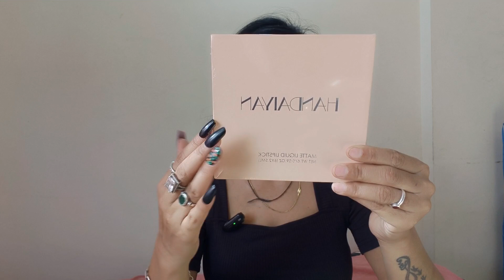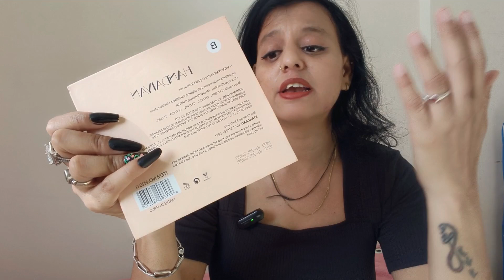Meesho Liquid Matte Lipstick 6 pcs Set Affordable // Waterproof Long lasting Non Transfer Lipsticks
Today's video is all about one of my favorite beauty brands, Huda Beauty. I recently went on a shopping spree and picked up some amazing new lipsticks from their combo collection. And let me tell you, I am obsessed! So, in this video, I will be sharing my Hudai combo lipsticks haul and doing a demo to show you how these shades look on the lips.

First off, can we talk about the packaging? It's so luxurious and sleek, making it the perfect addition to any makeup collection. And the shade range is to die for! From nudes to bold colors, there's something for everyone.

I'll be trying on each shade and giving you my honest thoughts on the formula, pigmentation, and lasting power. Trust me, you don't want to miss out on these gorgeous shades!

So, grab your snack and get ready to indulge in some Huda Beauty goodness with me. Let's get into this Huda combo lipsticks haul and demo, shall we?

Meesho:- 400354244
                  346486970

Separable keywords:-
"From Ordinary to Extraordinary: Huda Combo Lipsticks Haul and Demo"
"Experience the Power of Huda Combo Lipsticks: Haul and Demo Unveils All"
"Huda Combo Lipsticks Haul and Demo: The Must-Have Product of the Season"
"The Truth About Huda Combo Lipsticks: Haul and Demo Exposes All"
 "Get Ready to Fall in Love: Huda Combo Lipsticks Haul and Demo"
 "Is Huda Combo the Holy Grail of Lipsticks? Haul and Demo Reveals All"
 "Beware: Huda Combo Lipsticks Haul and Demo Will Leave You Wanting More"
 "Lipstick Lovers Alert: Huda Combo Haul and Demo You Can't Miss"
 "Unlock the Secret to Perfect Lips: Huda Combo Lipsticks Haul and Demo"
Non Transfer Lip Color Cosmetic Beauty Product Kit
Video Idea: "Ultimate Huda Combo Lipsticks Haul and Demo: Must-Have Shades and Swatches!"
 "Luscious Lipstick Haul: Trying the Huda Combo Collection for the First Time!"
 "Huda Beauty Obsessed: Unboxing and Testing the Huda Combo Lipsticks!"
"Get Ready with Me: Huda Combo Lipsticks Edition - Full Face Tutorial!"
"Huda Combo Lipsticks: Worth the Hype or Just Another Beauty Trend?"
"The Perfect Lipstick Combo: Huda Beauty's Must-Try Lipstick Haul and Demo!"
6pcs Nude Liquid Lipstick
Waterproof
Long Lasting
fashion with piyu
searchable Keyword
meesho lipsticks
Afforable lipsticks haul
Huda lipsticks haul
liquide lipsticks review
meesho cosmaticks
combo lipsticks haul
pinkline lipsticks review
Meesho haul
4 defferent type of lipsticks haul

HANDAIYAN Liquid Matte Lipstick 6 pcs Set // Waterproof Long lasting Non Transfer // Haul and Demo